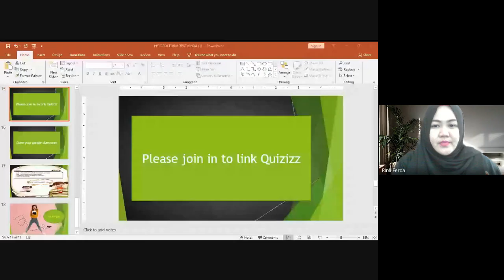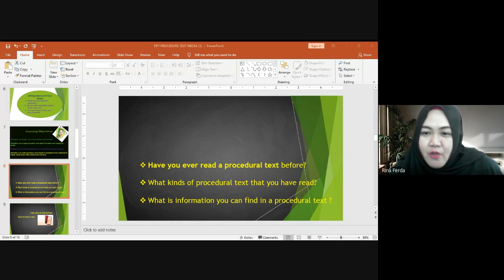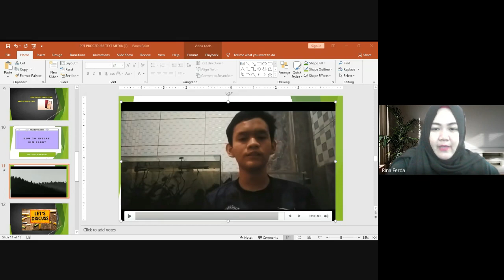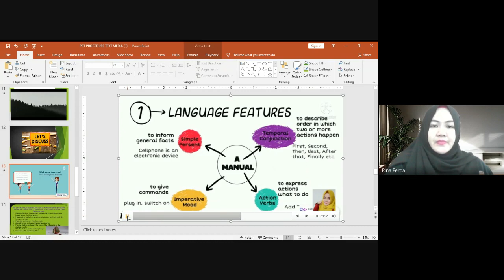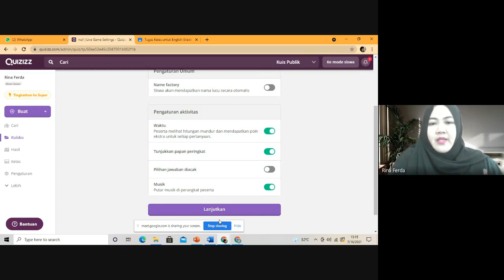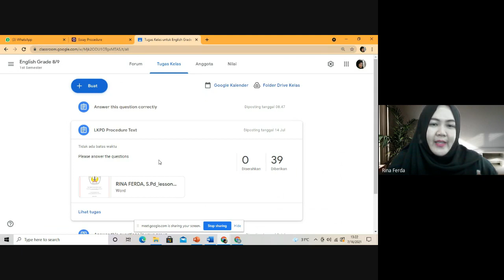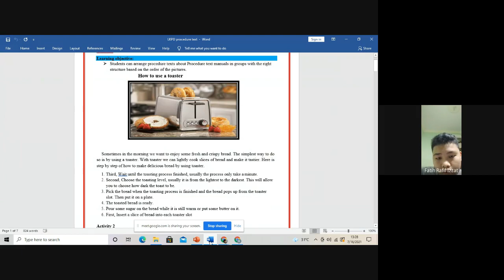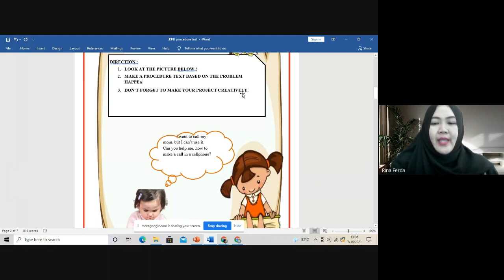video un edit